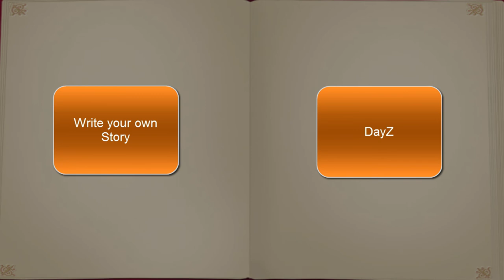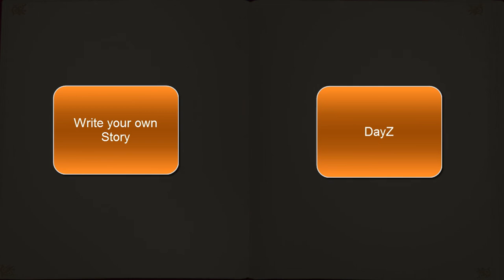blAke - DayZ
I have no rights on this song!!!

Lyrics :

I don't, know how long I have been livin like this
But I know when the rage began I've been quivering with
I thought in a world like that it would be live and let live
but people shoot on sight just for anything they can get
this is bullshit, but let me tell you a story
I got separated from a friend right next to the quarry
we were searching for some food and were trying to survive
Now I don't even know if he is dead or alive
we encountered some bandits and had to run
we couldn't fight back because we had no guns
but when I turned around, my only friend was gone
So I ran through the forest and I searched him till dawn
then I gave up, I had to find someplace save
I gotta move on even without my friend Dave
but which way, now I feel lost and scared
I stand there, and notice that I stop to care

DayZ
The day has come
DayZ
I'm now on my own

DayZ
D-D-D-DayZ

Since DayZ I'm missing a lot of stuff that I had
I'm not talking about luxury, not even my bed
the things you miss, in a world like this
is someone to talk, someone to reminisce
and this is, why I'm angry and now searching for a weapon
and then find those bandits and teach them a lesson
in this direction, I could maybe find what I need
suddenly, there is someone standing right next to me
I freeze. He is armed and I only got a hatchet
I can't really see him, his head is covered with a blanket
He tells me to "get off or he'll shoot me in an instant"
so I walk off in shock, when he starts shooting from a distance
he didn't hit me, I could run off in a building
got out of it at the back, and my rage starts increasing
then I see him, probably just searching for me
I flank him and my axe is the last thing he sees

DayZ
DayZ
Nobodys gonna help me and nobody's gonna talk to me
and I don't know what happend to the people who have walked with me

DayZ
DayZ
I don't know what will come, but I live to survive
I only have this one chance, this one life

So I now got a weapon and blood on my hands
I tell myself this was all in selfdefense
But then I reflect on what happened my heart just stopped
what if he didn't shoot at me but a goat or whatnot
a cold shiver runs down my back, what if he was protecting me
what if some zeds were at my back that I couldn't directly see
and what if he was... no wait, no way...
I remove his blanket... no... no... daaaaave!

DayZ
D-D-DayZ

DayZ
D-D-DayZ